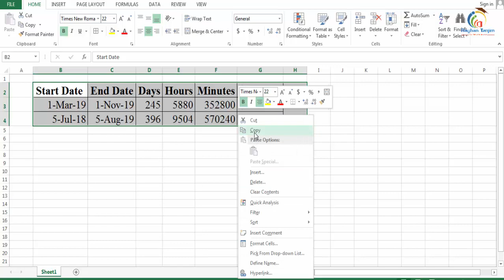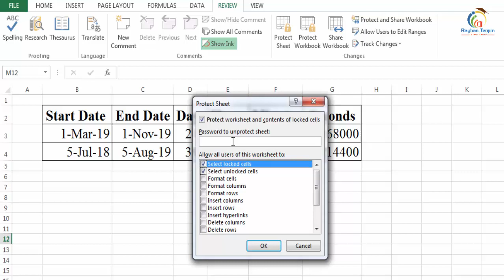How to Disable Cut Copy and Paste in Excel in Bangla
In this tutorial, I will try to discuss, how to Disable Cut or Copy or Paste in Excel in Bangla || Excel tips and tricks in Bangla. And How to protect excel sheet in Bangla, and what the necessity of learning computer awareness tricks in Bangla. You will be able to learn, important excel settings you Must know in Bangla. And what is protect and unprotect system actually? After watching this video, you will be an expert in preventing copy paste data in excel in Bangla by Rayhan Tanjim.